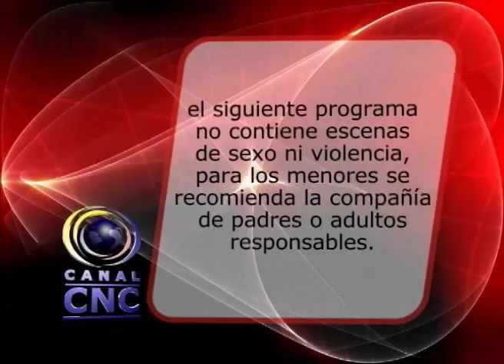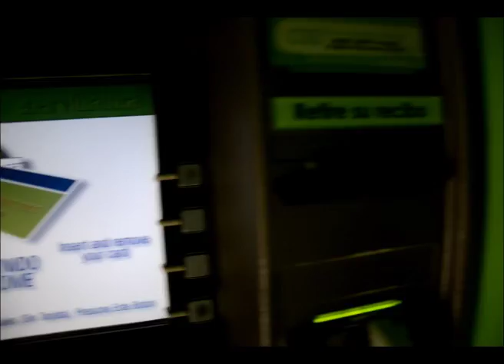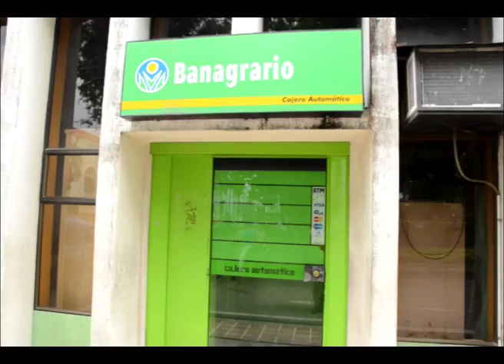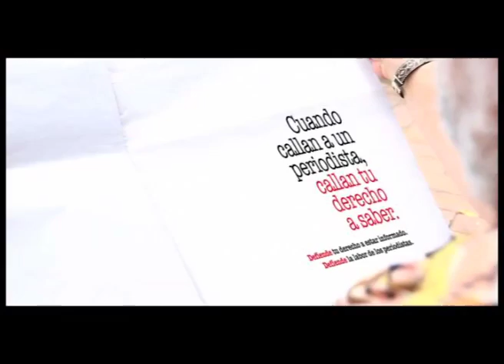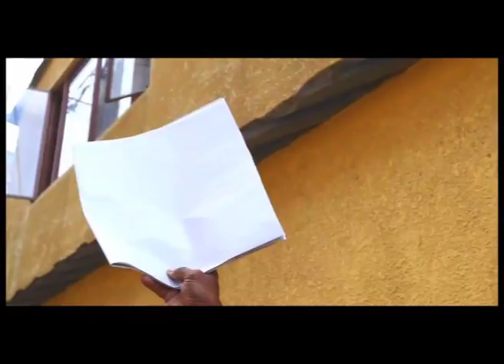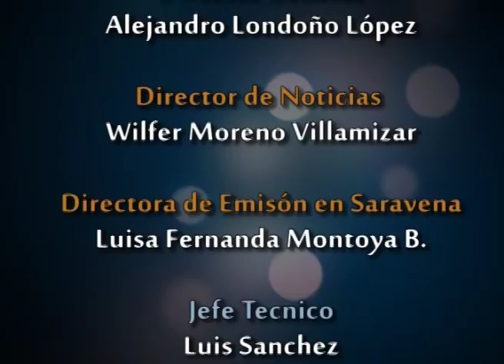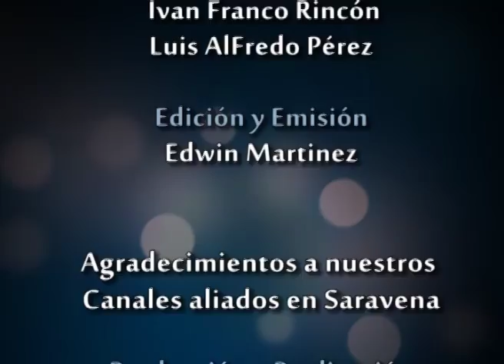NOTICIAS DE ARAUCA 01-06-2012.f4v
saravena NOTICIAS DE ARAUCA